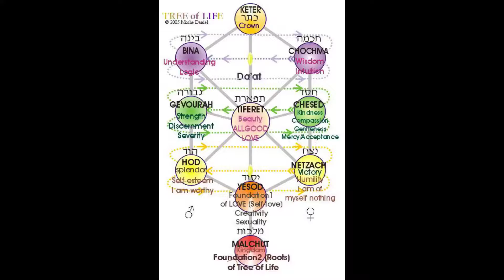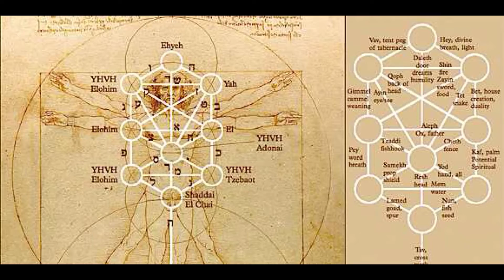THE HIDDEN TRUTH ABOUT RACE PT 2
Race dose not exist